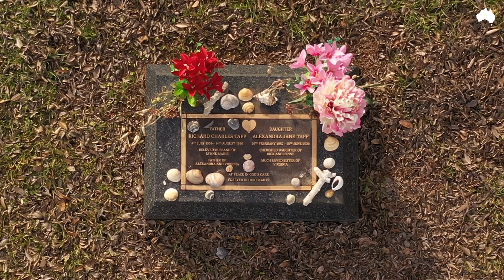My Sister's Secrets: a gripping new podcast out now on The Australian's app and theaustralian.com.au